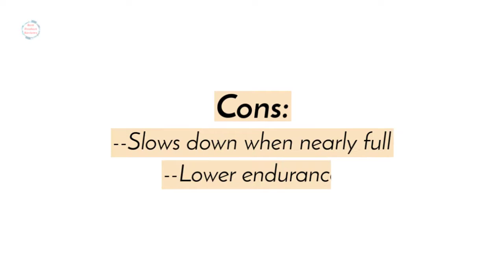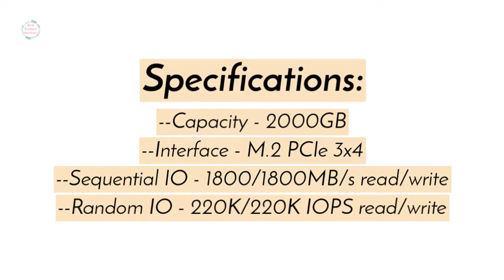Intel 660p 2TB Gaming SSD Review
Pros:
--High capacity
--Solid Value

Cons:
--Slows down when nearly full
--Lower endurance

Specifications:
--Capacity - 2000GB
--Interface - M.2 PCIe 3x4
--Sequential IO - 1800/1800MB/s read/write
--Random IO - 220K/220K IOPS read/write